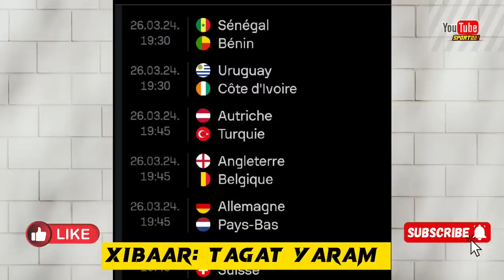😱Acté Cissé mise sur Amara Mikayil Dion Lopy contre Bénin meilleur 11 Probable. Actu Foot.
🏟 Bienvenue sur @Sport221, la chaîne sénégalaise dédiée à l'actualité sportive ! Découvrez des analyses approfondies, les dernières informations sur nos Lions et des moments forts des rencontres. 🦁⚽️

🔍 Plongez dans un univers offrant des analyses pointues, des faits marquants des performances de nos Lions, des rencontres de haute qualité avec leurs clubs, et bien plus encore. Un rendez-vous incontournable pour les passionnés de sport en général. 💫

Votre soutien contribue directement au développement de notre chaîne. Merci pour votre précieux engagement ! 🙏🏽

🤝 Vos commentaires et suggestions sont primordiaux. Exprimez-vous librement dans le respect de notre communauté Y7ouTube. Votre avis compte énormément. ✍🇸🇳

📧 En cas de problème ou de réclamation concernant le contenu utilisé, veuillez nous contacter par e-mail à avant toute démarche de réclamation. Votre compréhension est très important  pour éviter toute clôture de notre chaîne. 🙏🏽

🌟 Rejoignez @Sport221 pour rester informé des dernières actualités sportives, des analyses pointues, et des moments forts des Lions. Merci pour votre fidélité ! 🇸🇳👌🌞